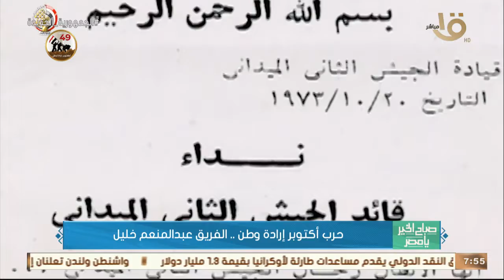صباح الخير يا مصر | حرب أكتوبر إرادة وطن.. الفريق عبد المنعم خليل